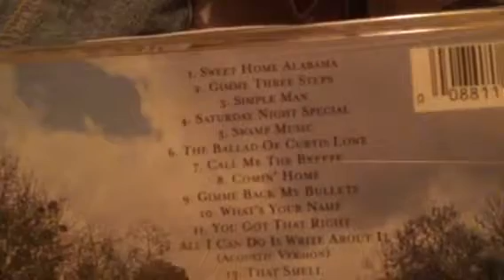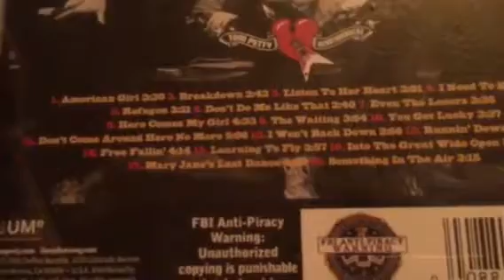February cd collection part 1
Today I am going over my February cd collection the first part and I got last week lynryd skynryd all time greatest hits Keith urban greatest hits 19 kids deluxe edition and Tom petty and the heartbreakers greatest hits part 2 is on the way please leave a like and subscribe